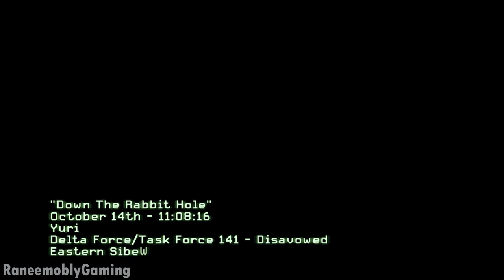DOWN THE RABBIT HOLE (8K) / call of duty modern warfare iii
Call of Duty: Modern Warfare 3 - Mission Down the Rabbit Hole

Prepare to descend into the depths of covert operations in "Down the Rabbit Hole." This mission is a thrilling blend of stealth, strategy, and action as you navigate through the shadowy world of clandestine warfare.

As you infiltrate enemy territory and uncover vital intelligence, you'll encounter danger at every turn. It's a race against time and a test of your tactical prowess as you work to complete your mission amidst the chaos of a war-torn world.

Join us as we immerse ourselves in the suspenseful and action-packed world of "Down the Rabbit Hole." Watch as we face danger head-on, make split-second decisions, and unravel the mysteries that lie within.

Share your thoughts, and let us know which mission you'd like us to conquer next. Get ready for the ultimate gaming experience!